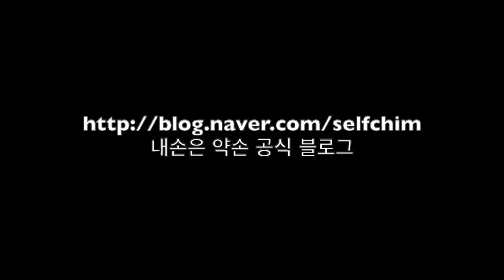임상기록(20190215) - 간염, 어깨, 경추 42편 Acupuncture Points 힐링침 / 균형요법 / 내손은약손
자세한 정보는 제 블로그에서(힐링침 / 균형요법 / 내손은약손) 얻을 수 있습니다.